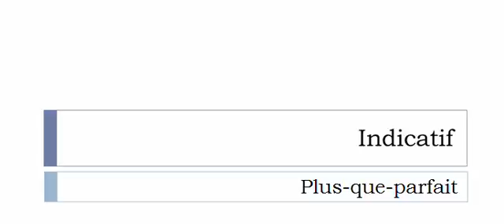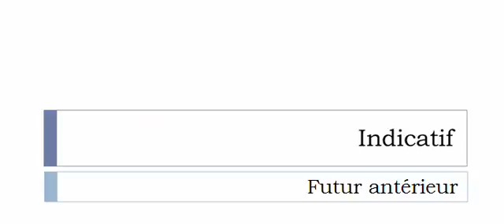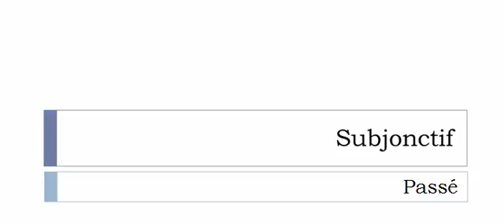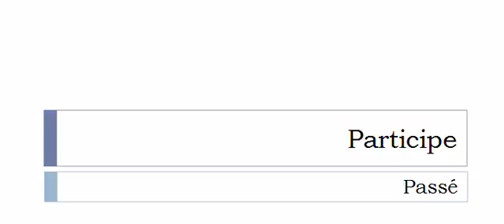Conjugaison visuelle # Verbe = Dénuer =